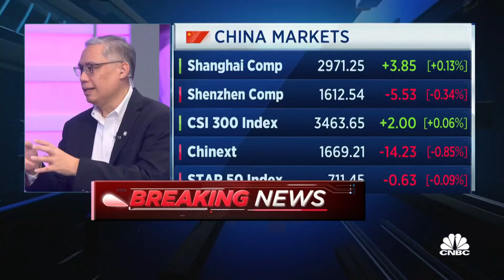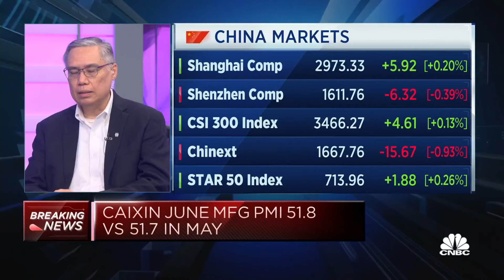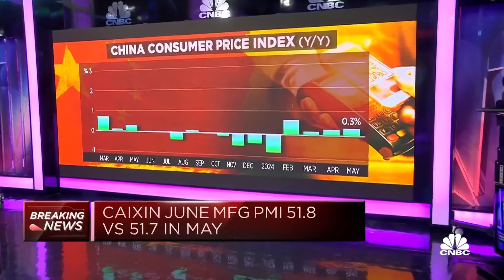China's economic situation is 'still mixed,' UOB says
Teck Kin Suan, head of research at UOB, discusses China's official purchasing managers' index data released over the weekend and compares it with the Caixin manufacturing PMI.